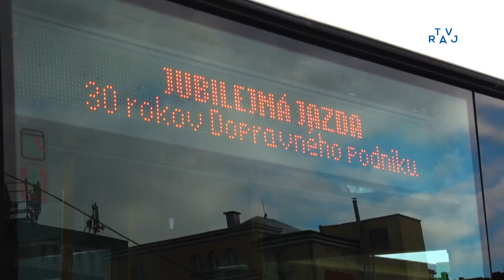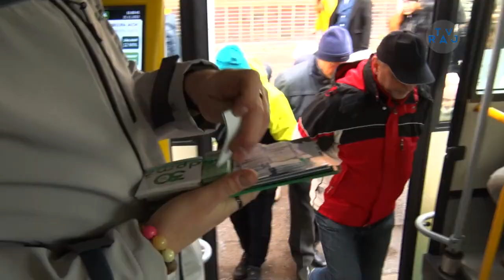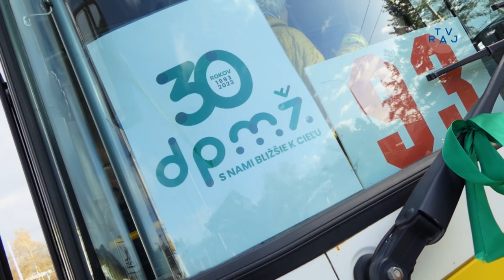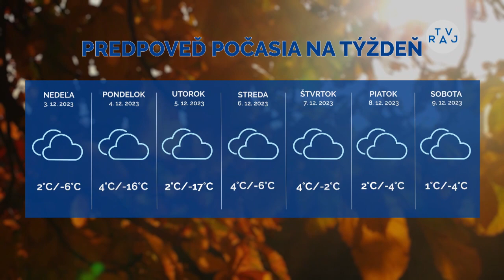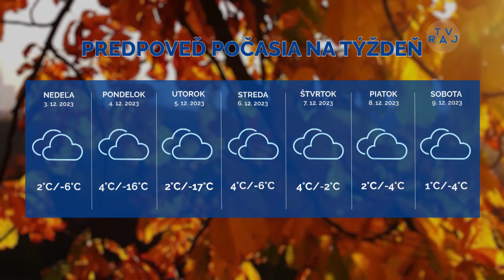Správy z Raja 1. 12. 2023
00:11 Vianočné trhy budú až do Silvestra
02:11 Počet cudzincov sa zvyšuje
03:45 30. výročie Dopravného podniku
06:04 Problémy HC Uniza sa kopia
07:40 Volejbalistky zdolali majsterky
09:28 Počasie